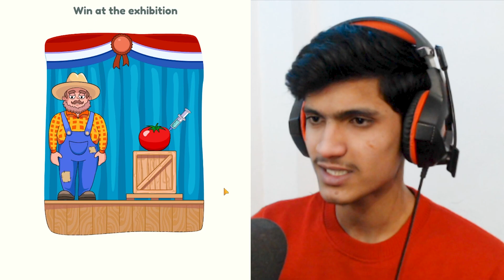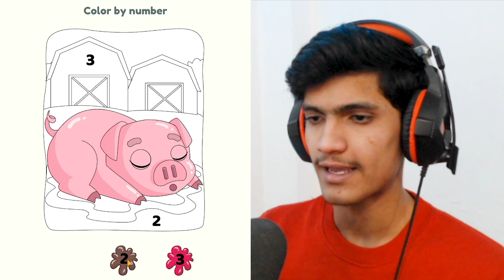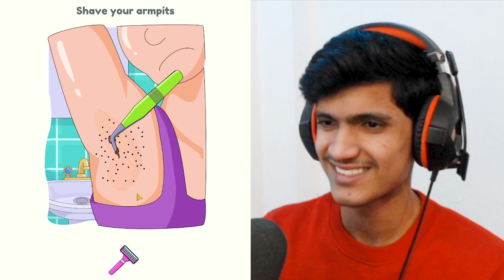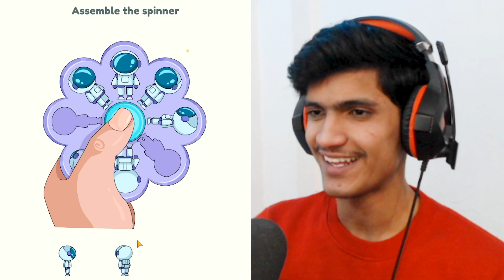Convert Into Beautiful Princess 😍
Must Watch _______________________________